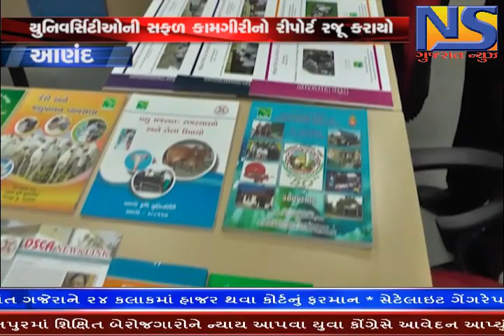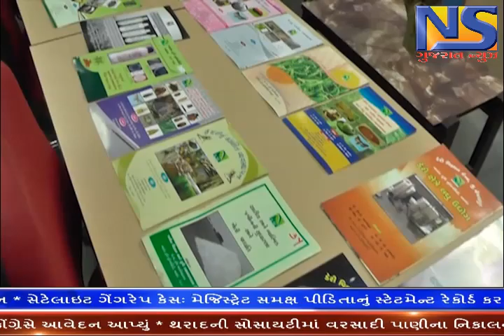આણંદ કૃષિ યુનિ.ને ૩૪મો મહત્વનો રેન્કીંગ પ્રાપ્ત || NS GUJARAT NEWS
આણંદ કૃષિ યુનિ.ને ૩૪મો મહત્વનો રેન્કીંગ પ્રાપ્ત ઈન્ડિયા ટુ ડે ગૃપ દ્વારા  યુનિવર્સિટીઓની સફળ કામગીરીનો રીપોર્ટ રજૂ કરાયો હતો REPORT ભૂમિકા પંડ્‌યા || NS GUJARAT NEWS